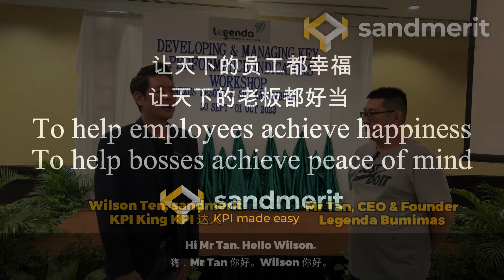Legenda Bumimas Mr Tan CEO Founder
🔴 为什么有些老板实行 KPI 系统 令到员工反感？
🟠 而我们能够令到员工都爱上 sandmerit KPI?

因为我们是以 稻盛和夫 的 哲学 + KPI 系统 来激发员工的潜能
有系统 而没有哲学 是不能真正让员工真心为你努力的
有哲学而没有 系统是不能落地的

👉🏼 如何能够令到员工充满正能量
👉🏼 如何能够让员工愿意为老板努力
👉🏼 如何能够让员工拥有更多的价值

我们大家一起做到 3赢
❤️  员工赢
❤️  顾客赢
❤️  老板赢

我们一步一脚印，
帮助中小型企业建设强大的团队。
设立一个公平的奖励系统。
留着好员工，建立一个良好的企业文化。
在sandmerit,我们的KPI就是去实现您的KPI